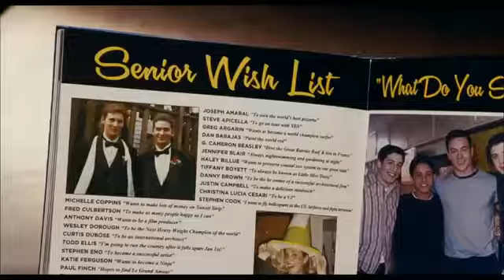American Reunion - Official Trailer 3 [HQ]